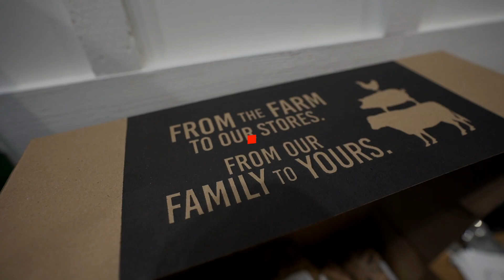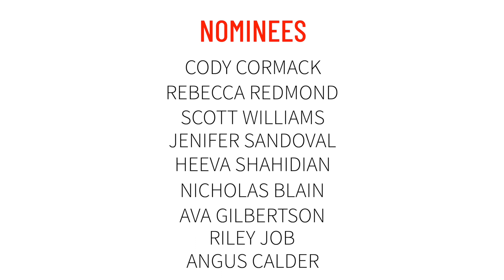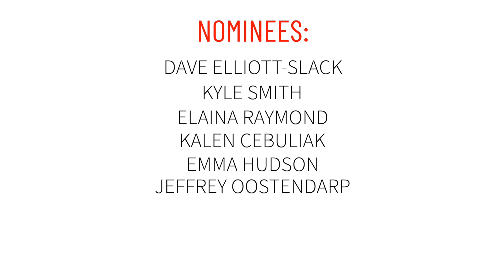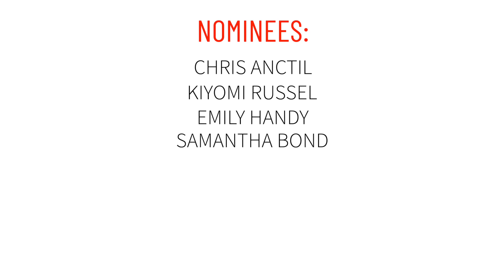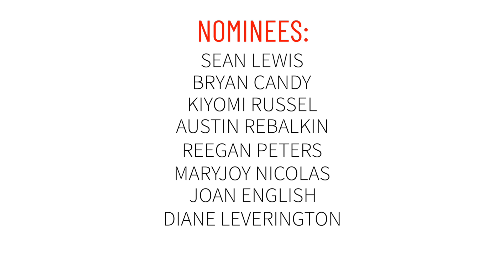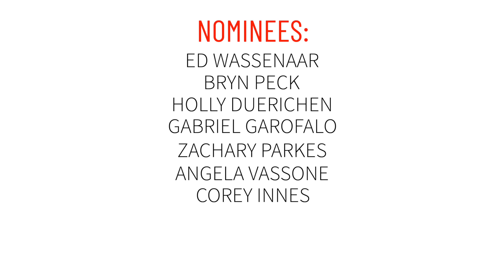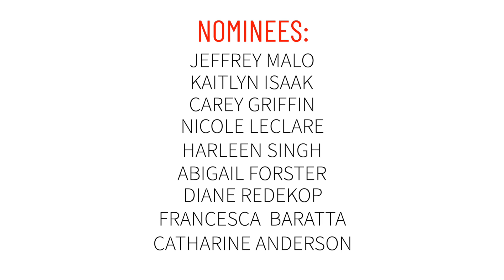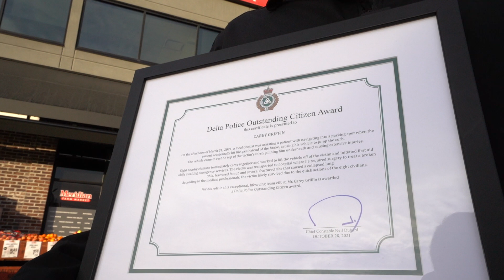Meridian Acadameat Awards 2021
The Meridian tradition of celebrating our employees and all those who make our customers feel truly exceptional. Thanks to everyone for watching and for making this historic year so memorable and positive for all those who walk through our doors.